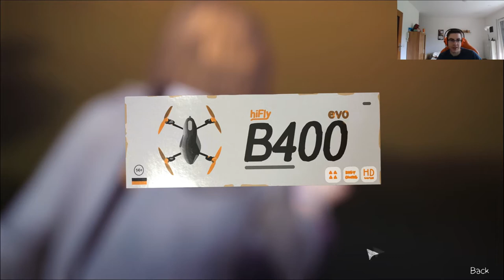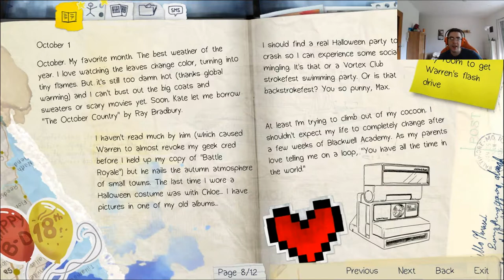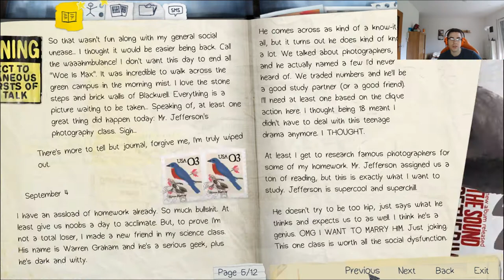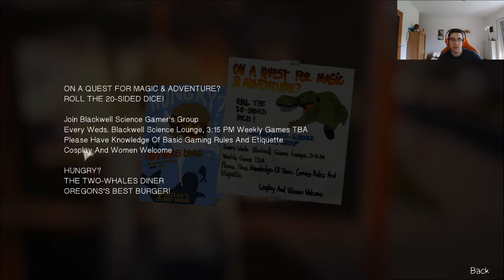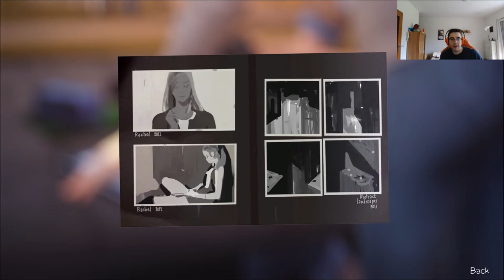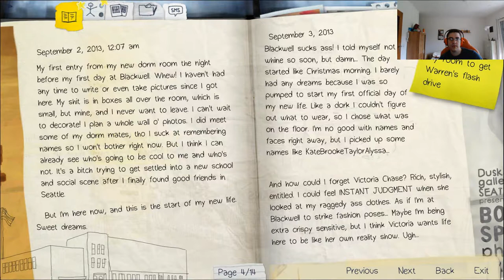Lets Play | Life is Strange | EP 1| GER | #03 Der typische CAMPUS